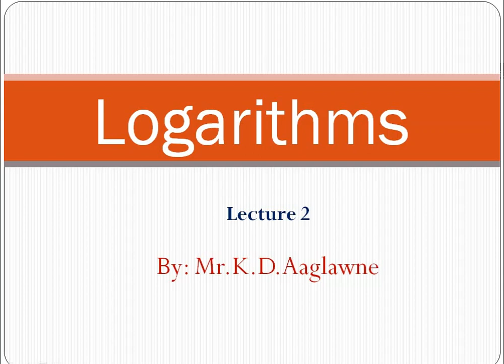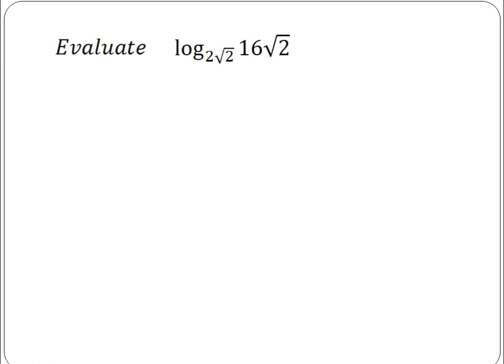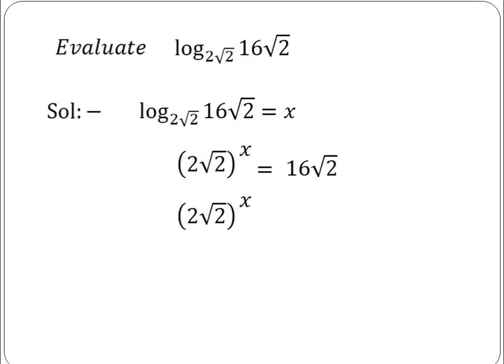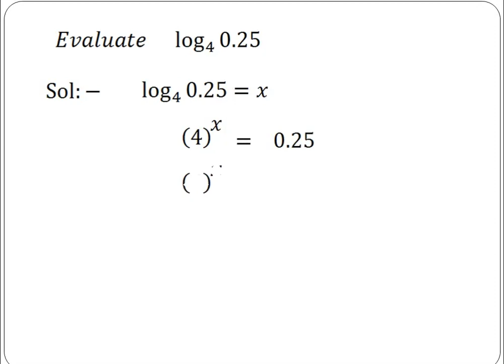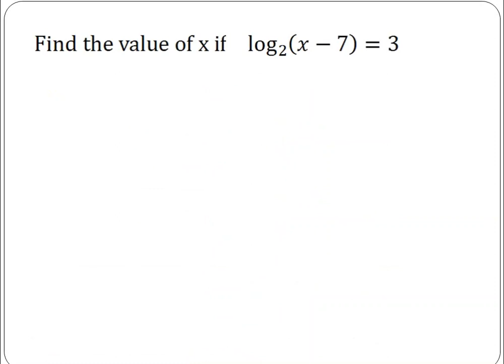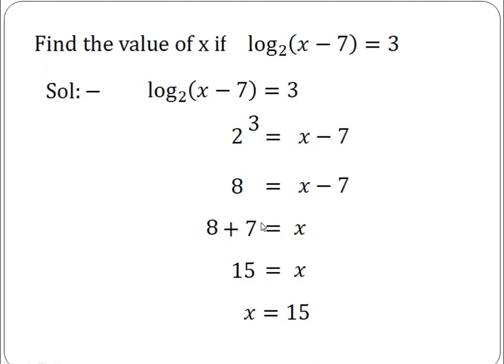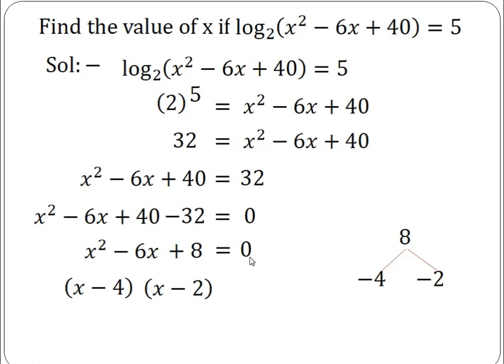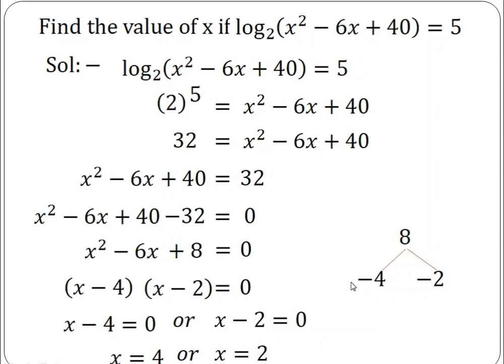Logarithms Lecture 2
Examples on Logarithms